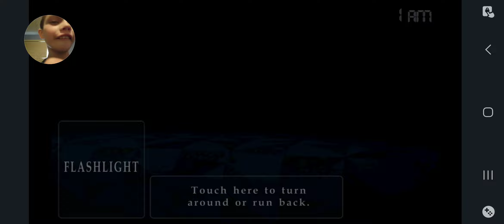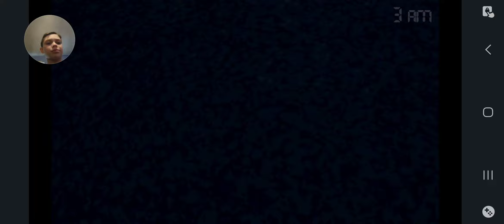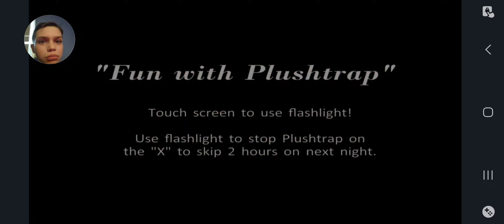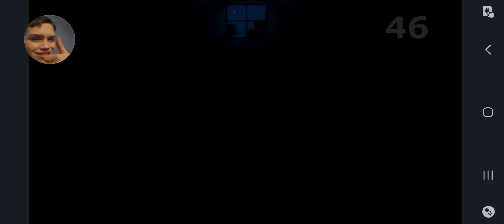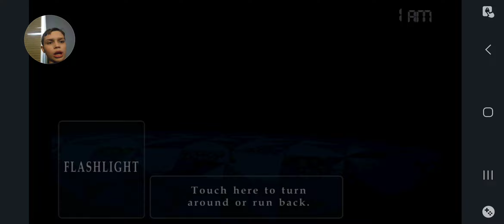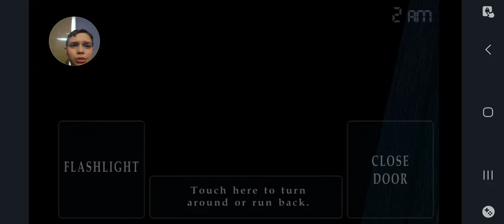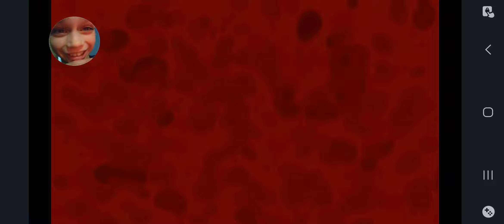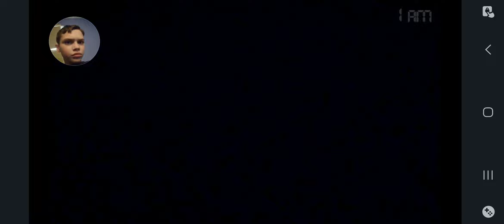Playing FNaF 4 again I am having a terrible heart attack from it